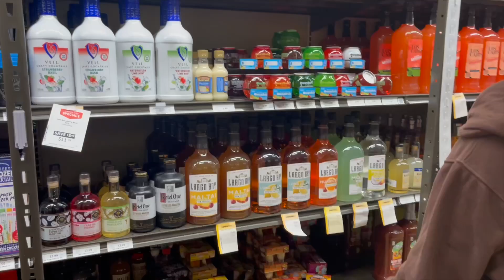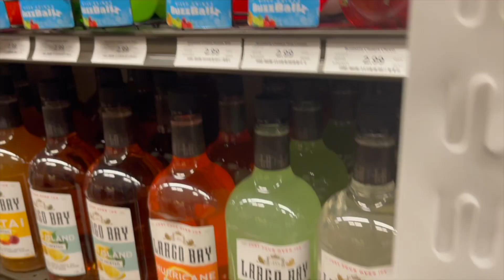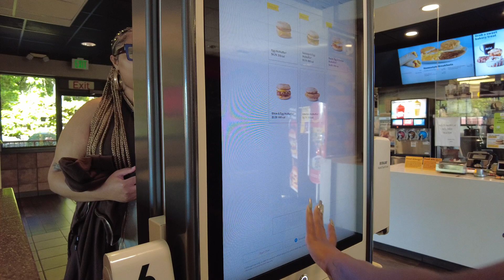I Still Can't Believe I Saw This...Renaissance World Tour | Seattle, WA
Hey y'all welcome or welcome back! A month later and I'm finally posting my clips from the Renaissance World Tour in Seattle, WA. I still cannot believe that I witnessed this with my own eyes.

I love Beyoncé DOWN!!! Whether you like her or not, you cannot deny this woman's work ethics and the amount of effort and attention that she and her team puts into a show. Whether it's Houston, LA, New Orleans, or Seattle, mama gave us all a bang for our buck. *Now I can't speak for the European leg of the tour. 🌚 Y'all need to come with the energy next time*

Beyoncé amazes and ignites a certain excitement into me that is inexplainable. I am so grateful that I got to go to the Renaissance World Tour and share this experience with my sisters!!!

I hope y'all enjoyed this video! Have a wonderful weekend yall! Peace!

Y'all know I love coffee! Wanna buy me one?!

Timestamps:

Camera(s) I use: DJI Pocket 2

iPad Pro UNBOXING + Apple Accessory haul from Amazon: iPad Pro M2 Unboxing (11 inch - 4th gen.) & Apple Accessories from Amazon